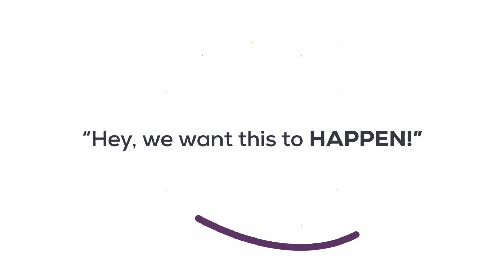Tempe Streetcar's Public-Private Partnership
Learn about how a unique public-private partnership enabled the construction of Tempe Streetcar.